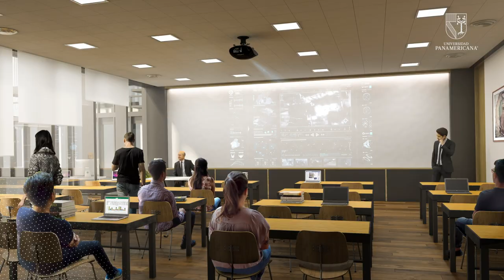Ciudad UP primera fase - Alumnos